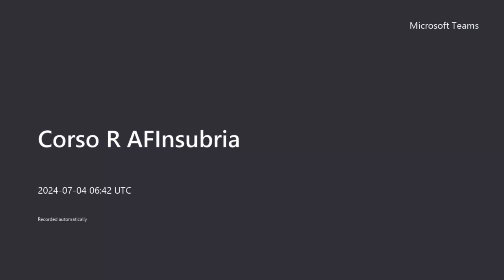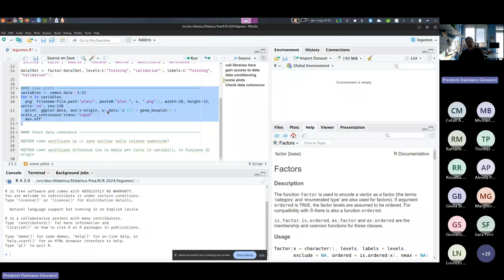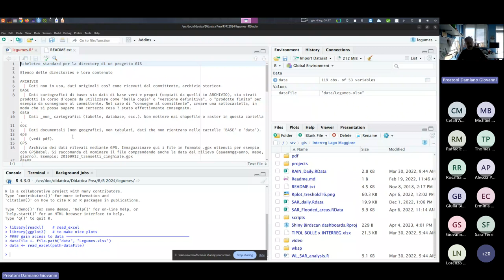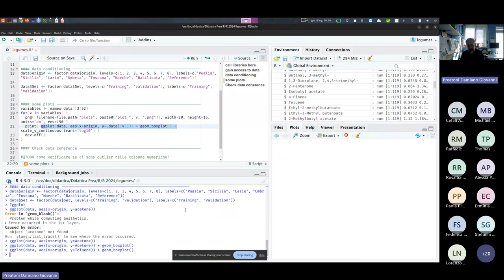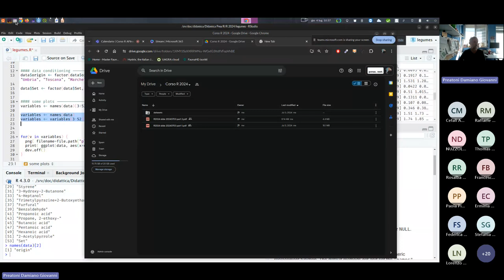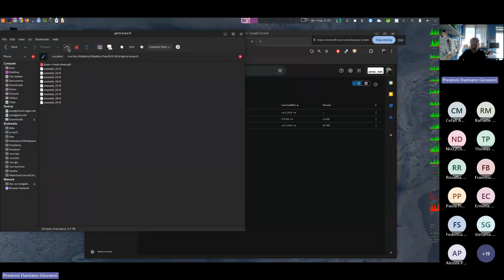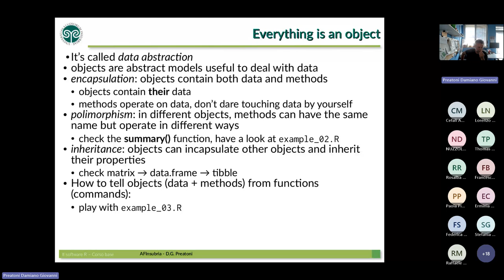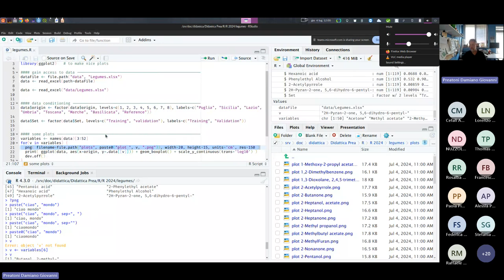Corso R AFInsubria 20240704 100331 Meeting Recording